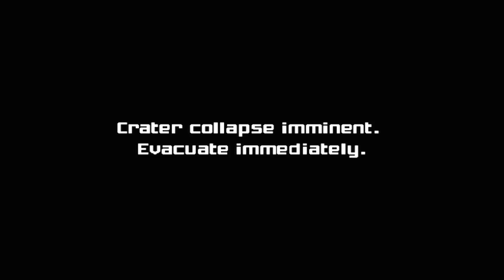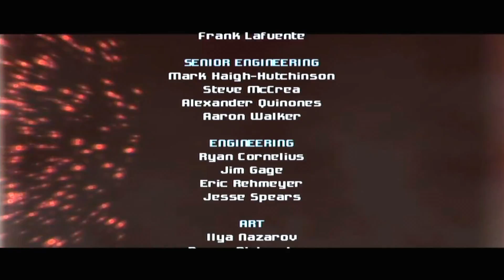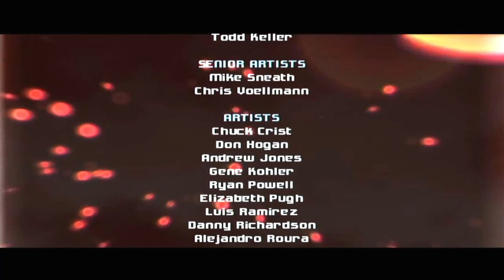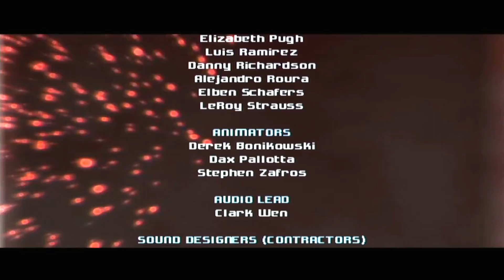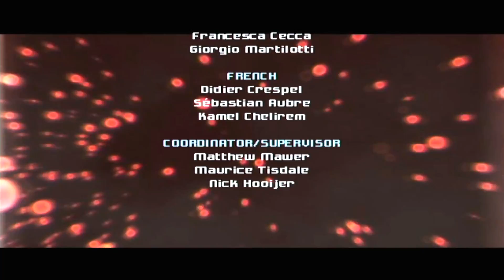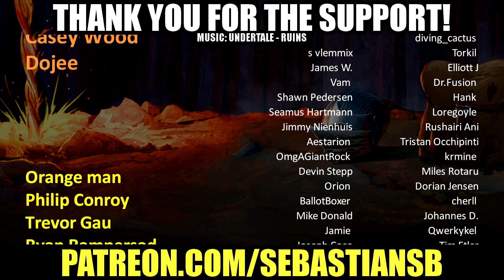Let's Play Metroid Prime Part 34 FINALE (Patreon Chosen Game)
Game Description:

Experience all three epic Metroid Prime adventures in one game!

In this compilation that bundles all three landmark Metroid Prime games, experience the danger and high-intense action of facing space alone as you play skilled bounty hunter, Samus Aran.

In Metroid Prime, explore the world of Tallon IV and witness the deadly experiments performed by the remaining Space Pirates. In Metroid Prime 2, investigate the hostile activities between twin planets Aether and Dark Aether, and learn of their shared energy source that is vital to their survival. In Metroid Prime 3, discover the dangers of a sentient virus that has almost obliterated the Galactic Federation's network, and face the darkness within...

The following controllers are required to play this game: Wii Remote + Nunchuck.

Publisher Nintendo
Developer Retro Studios